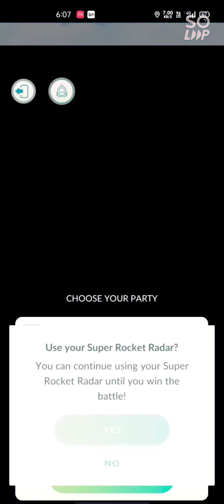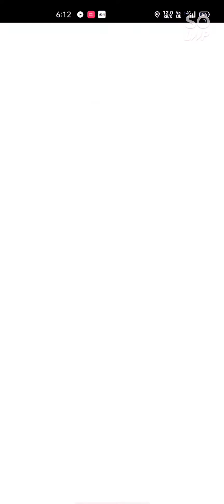Catching ✨Shadow Mewtwo✨ By Defeating Giovanni in Pokemon Go🤟🏻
Add me as a friend in pokemon go

my trainer code is👆🏻👆🏻👆🏻